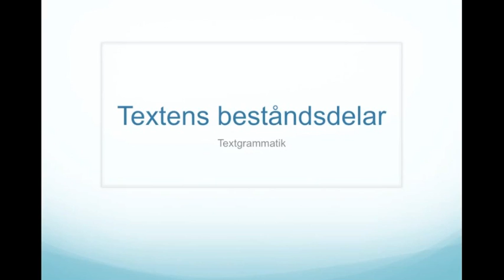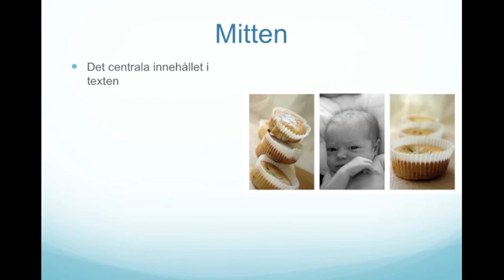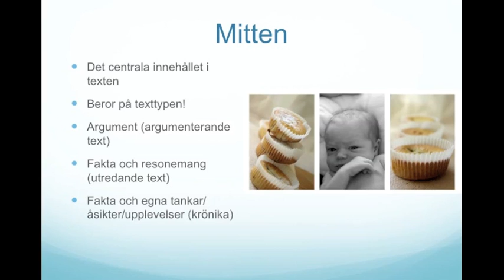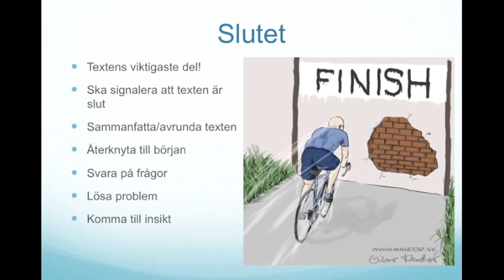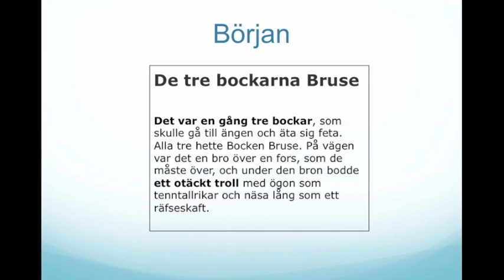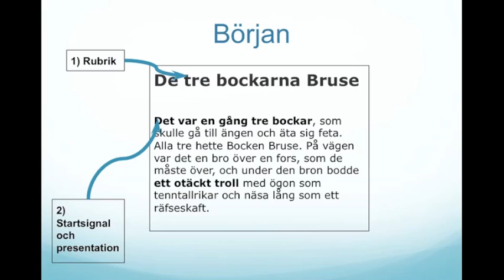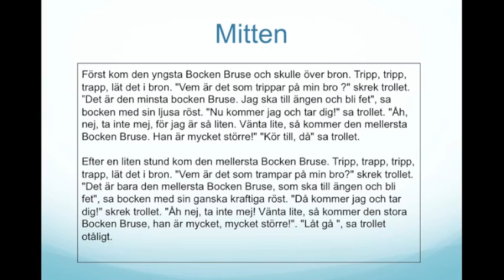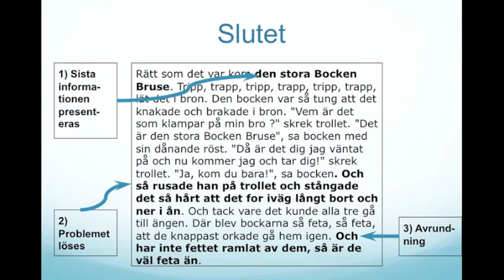Textens beståndsdelar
Textgrammatik del 2